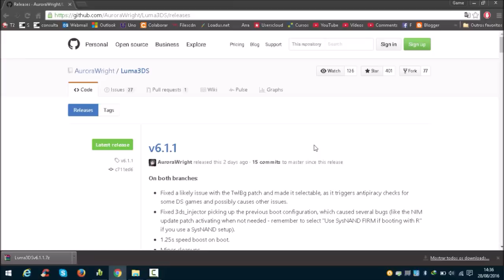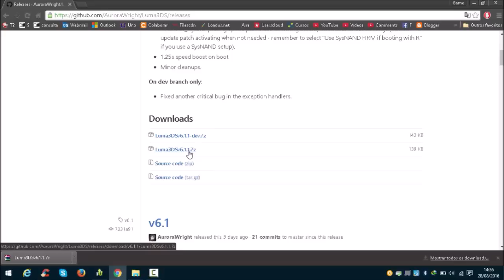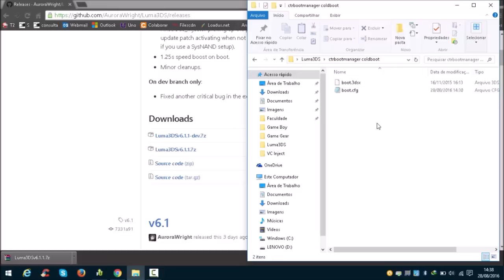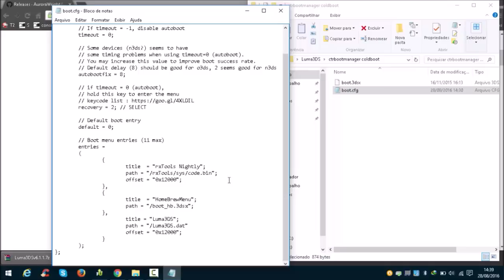[3DS] Como instalar a Luma3DS sem instalar arm9loaderhax? (Para desbloqueados)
Olá pessoal, nesse vídeo vou ensinar como instalar a Luma3DS,  mesmo sem instalar o arm9loaderhax, dessa forma você terá a mais recente CUSTOM FIRMWARE lançada, rodando na emuNAND.

VANTAGENS:

fazendo essa troca do rx para o luma tem essas vantagens:

1 - gba e dsiware não precisa de patch pra funcionar
2 - possibilidade de forçar idioma de um jogo sem usar hans
3 - overclock nativo para new3ds
4 - splash screen personalizado
5 - jogar gba no old3ds n precisa desabilitar recursos para rodar jogos large ram (mh4 e ssb por exemplo)

mas mantendo o método do menuhax ainda continua com essas limitações

1 - gba e dsiware ainda requer as nands linkadas ou instalar os jogos na sysnand e emunand se estiver deslinkada
2 - sem antibrick que é algo exclusivo do arm9loaderhax
3 - a sysnand ainda precisa ficar em versão abaixo da 9.2, um update acidental dela ja era
4 - depende de emunand, e a burocracia pra troca de SD's continua a mesma
5 - o 3ds obrigatoriamente necessita estar em versão 9.0 a 9.2 enquanto o arm9loaderhax pode ser feito entre 2.X.0-4 e 4.1 a 9.2
6 - o tempo gasto pra fazer uma instalação por coldboot do zero demora mais que o arm9loaderhax no método de instalação via ctrtransfer
7 - ainda continua sujeito a travamentos durante o boot
8 - o 3d do new ainda fica bugado quando entra na emunand obrigando sempre fechar e abrir, no arm9loaderhax esse problema não existe

Fonte: Gil Alex

A rxTools parou no tempo, não tem mais atualizações, o projeto ja era, pode ser que saia atualização pra emunand (tipo versão 12.0) e ela nem funcione mais ou fique cheia de bugs.
Tendo a luma, ela é a mais nova custom firmware, com atualizações frequentes, tem atualizador automatico chamado starupdater (link mai abaixo), apertando dois botoes você atualiza a luma sem retirar o SD do 3DS.

Requisitos:

- Ter instalado Menuhax ou Coldboot/CTRBootManager para a rxTools (Faça backup dos seus arquivos primeiro antes de substituir). (Vídeo mais abaixo, na seção de Downloads)

IMPORTANTE!

Para quem tiver dando essa erro: "An Old unsupported FIRM has been detected. Copy firmware.bin in /luma to boot"

2 - Abra a pasta de acordo com seu 3DS
 - Old3DS: 2DS/3DS/3DS XL
 - New3DS: New Nintendo 3DS/XL
3 - Copie o firmware.bin para dentro da pasta luma da raiz do seu SD.

Para quem está instalando DSIWARE/GBA e não está funcionando:

2 - Descompacte o arquivo e instale o .CIA do AGB e o TWL de acordo com a versão do seu 3DS:

 - O3DS: 2DS/3DS/3DS XL (O3DS AGB.cia, O3DS TWL.cia))
 - N3DS: New Nintendo 3DS/XL (N3DS AGB.cia,N3DS TWL.cia)

Para quem for usar a NTR CFW na LUMA3DS e der falha:
"bnbootntr failed"

Faça o seguinte:

Baixe o arquivo de acordo com modelo do seu 3DS e coloque o arquivo "firmware.bin" dentro da pasta "luma".